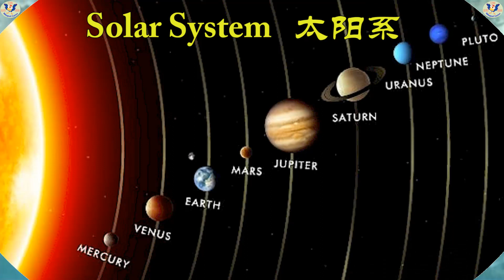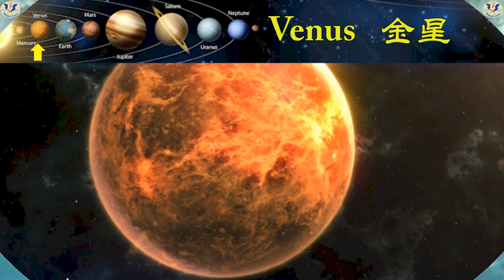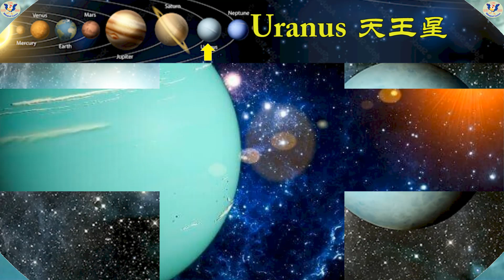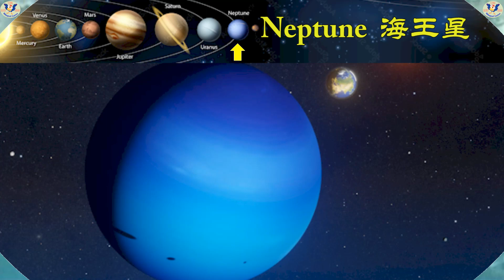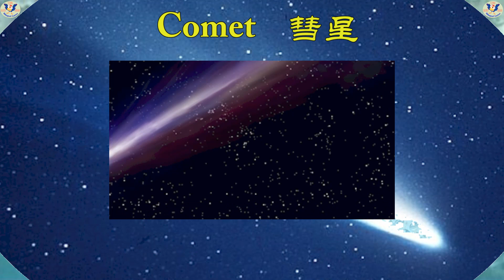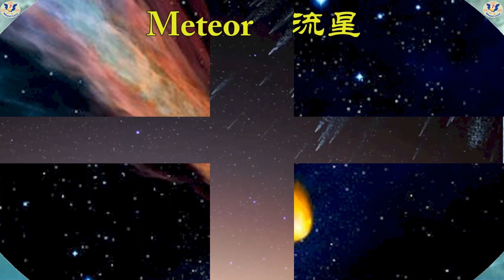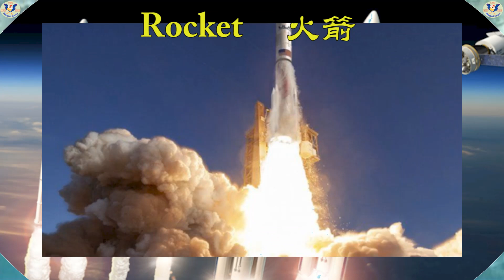25 common Universe Solar System terms in English and Chinese with pictures and videos 宇宙太阳系 英文中文名称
25 common Universe Solar System terms in English and Chinese  宇宙太阳系  英文中文名称

Educational video series helping kids watch and learn Chinese or English. Learn Chinese and/or English words with video and pronunciation.

Bilingual Garten 百灵谷双语乐园
Please watch other videos on this channel 请观看本频道的其它视频：